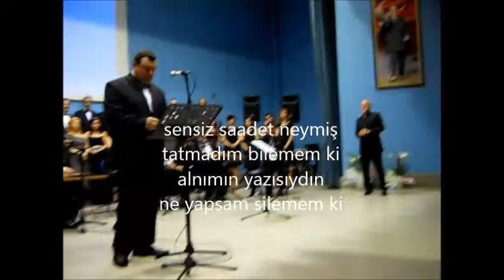SENSİZ SAADET NEYMİŞ-HAKAN ZAFER İPEKÇİ